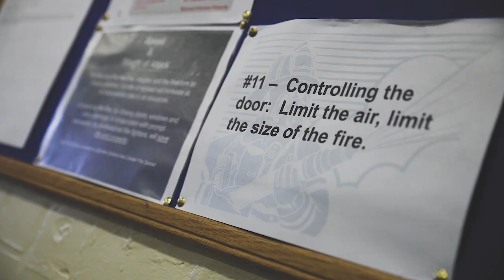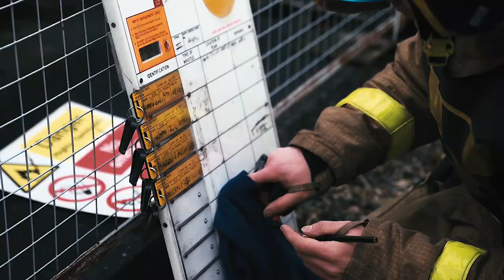On-call Firefighter Training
Footage from the first training module as well as breathing apparatus training.